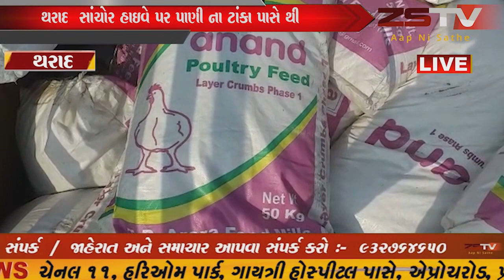થરાદ સાંચોર હાઇવે પર પાણી ના ટાંકા પાસે થી બિનવારસી ટ્રેક માં થી વિદેશી દારૂ